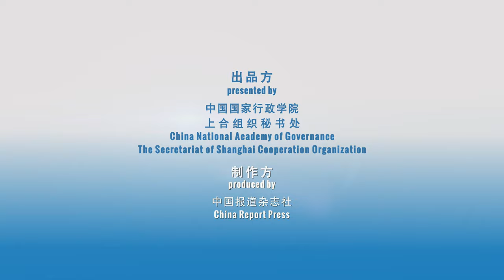SCO: OUR STORIES - Artykbaev Beketai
Artykbaev Beketai

Since the establishment of the Shanghai Cooperation Organization (SCO), the member states have gradually increased mutual understanding in a friendly atmosphere. Young people from SCO member states are participating more and more in the SCO under the influence of their parents.
Beketai, a Millennial young man from Kyrgyzstan, is now working for a game company in China and is studying at the same time. His father’s profound emotional connection with China has influenced him in a subtle way. When he was in middle school, he had already planned to spend his adult life in Beijing. At the same time, the unique family experience motivated him to establish the Kyrgyzstan Student Union in Beijing and join the SCO Youth Platform, making suggestions for better development for the SCO Secretariat.